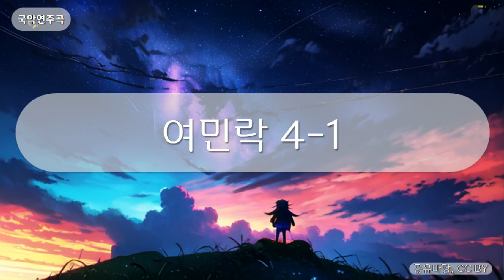국악연주곡 - 여민락 4-1